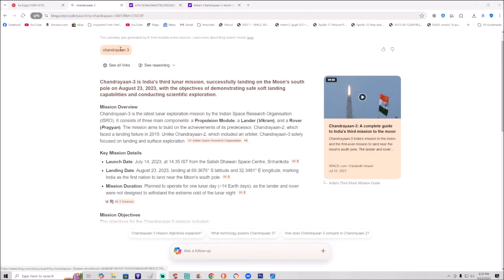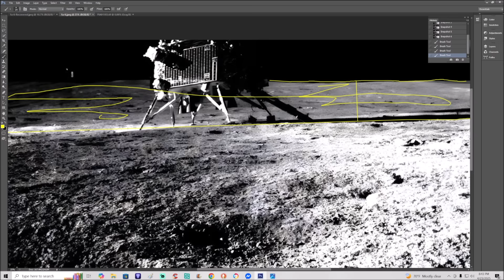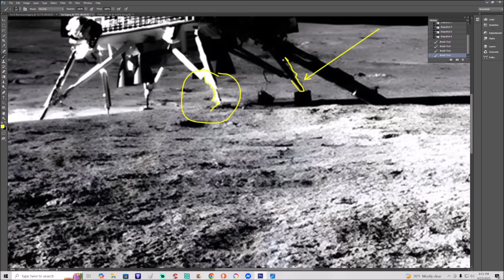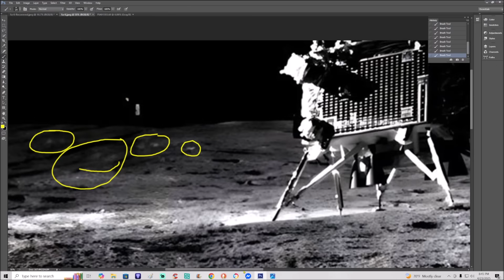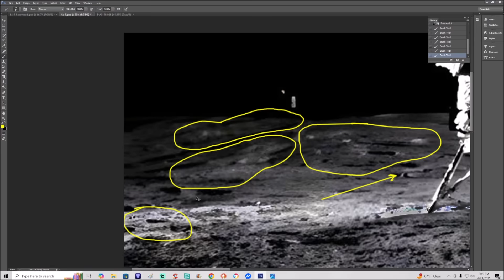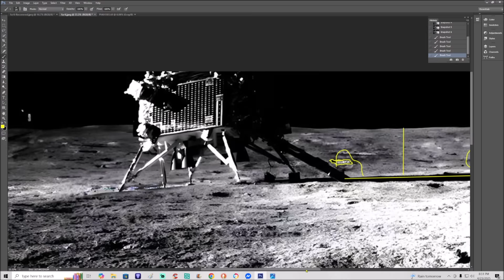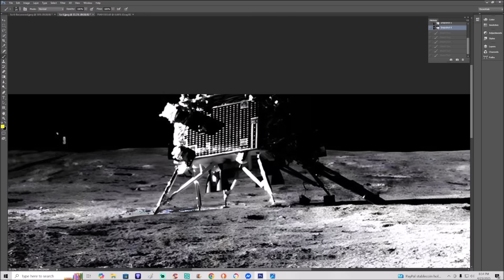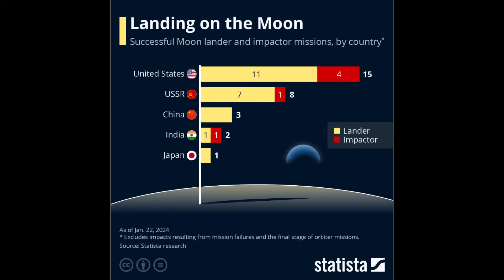Is India Being Honest About Their Moon Missions? ~ 4/25/2025